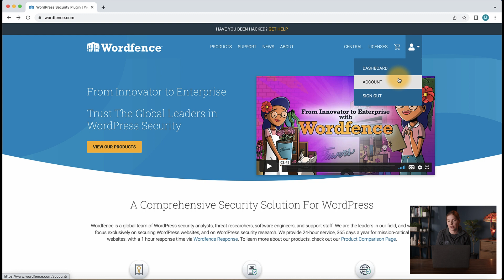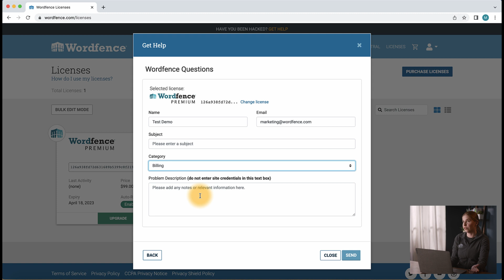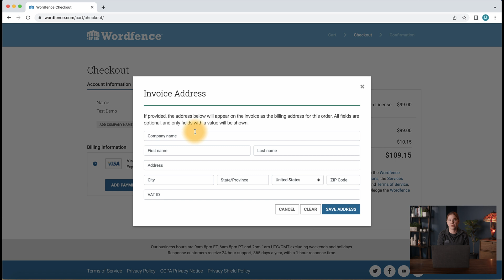How to Find Your Invoice with Wordfence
How to get my invoice with Wordfence? We create an invoice for you automatically after purchase or renewal is processed for Wordfence Premium, Wordfence Care, or Wordfence Response. Need help finding your invoice? Our Instructor, Maddy, will walk you through how to find your invoice for any of your Wordfence products.

Need to make a change to a previous invoice? Start this video at 1:00 for step-by-step instructions.

Haven't yet purchased a Wordfence product? Make sure you watch this video to follow the instructions on how to include all the information you may need for your invoice
Are you new to WordPress or Wordfence? Make sure you're on the official Wordfence WordPress security mailing list. It's the first place to learn about new vulnerabilities and threats to WordPress so you can take action to secure your WordPress site.